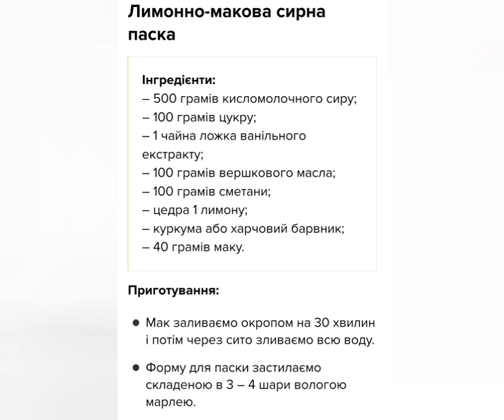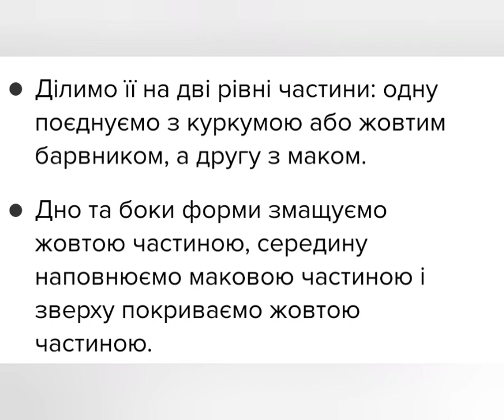Лимонно макова сирна паска